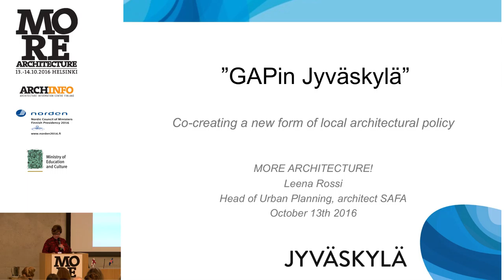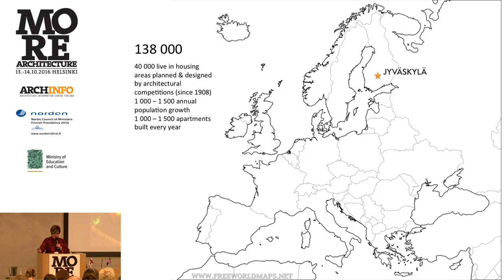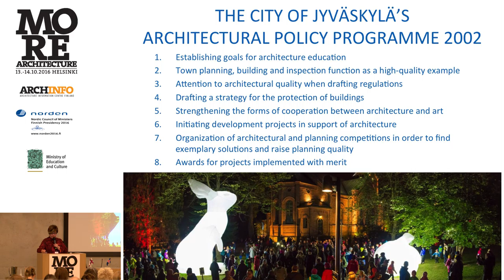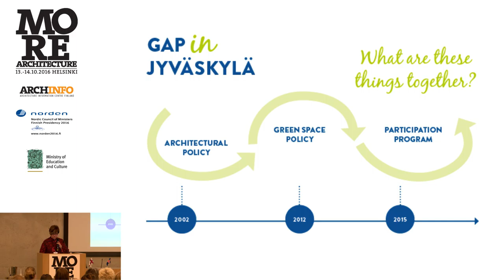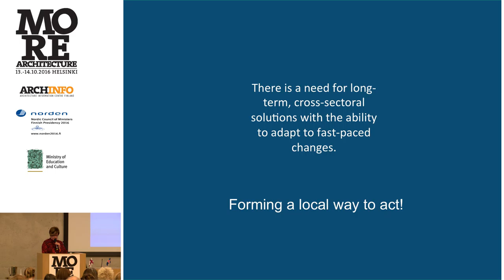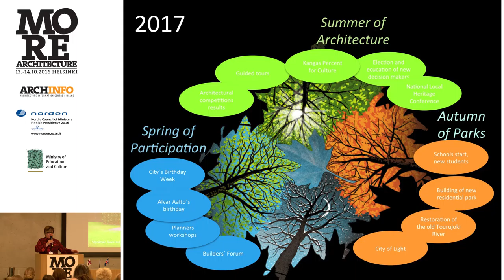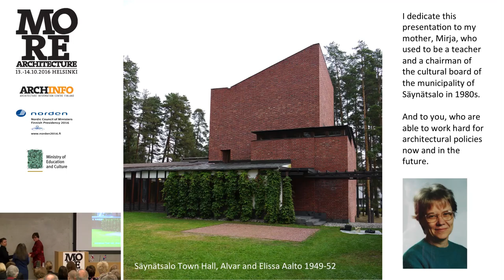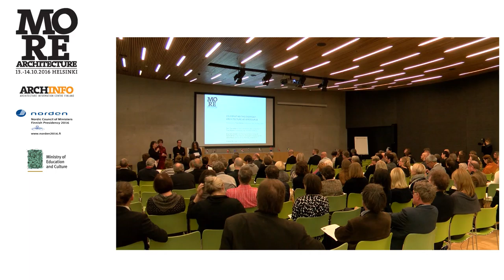MORE ARCHITECTURE: Leena Rossi - GAPin Jyväskylä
Leena Rossi´s (Chairman of the Board, the Finnish Association of Architects SAFA and Director of City Planning, City of Jyväskylä) presentation at the MORE ARCHITECTURE – Architecture as a Resource for Nordic Culture -conference on architectural policies in Helsinki, 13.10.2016 organized by Archinfo Finland in collaboration with The Nordic Council of Ministers and the Ministry of Culture and Education Finland.